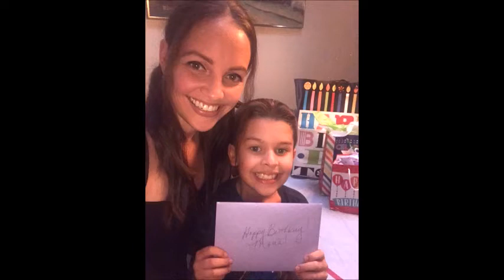Maria Zeno's 31st Birthday November 8, 2020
Maria Zeno's 31st Birthday  November 8, 2020. Plantation, Florida